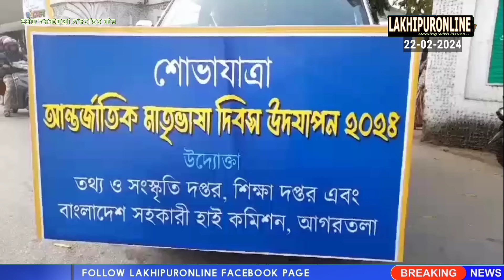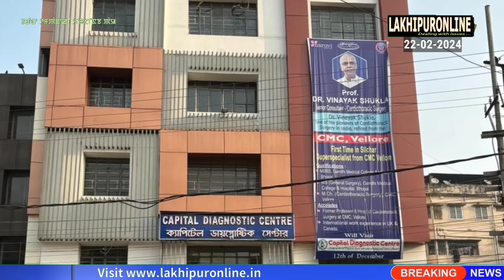Barak Tampak ki Khomjinba Pao - 22 Feb 2024 || Lakhipuronline || Manipuri News